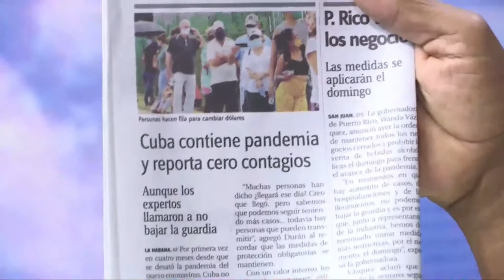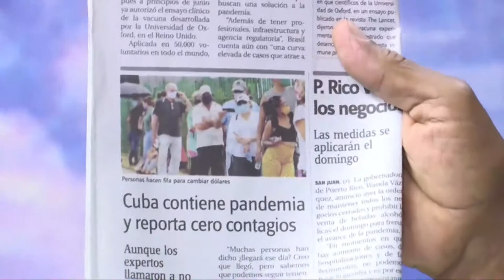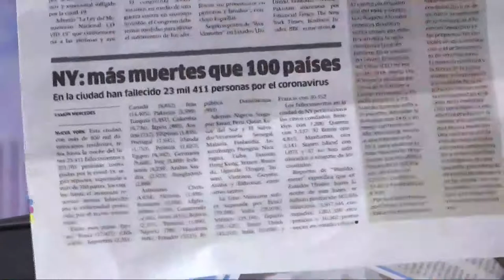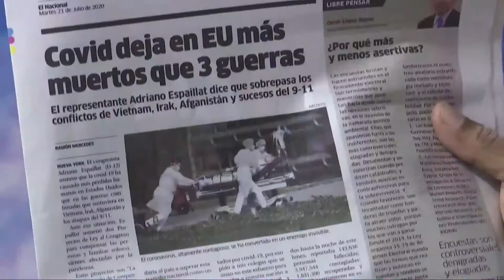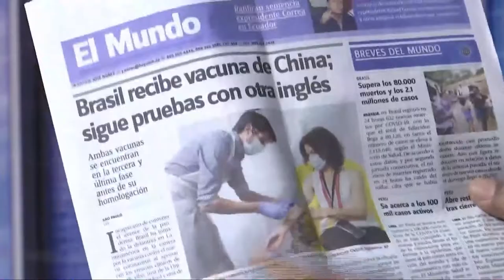Solo una vacuna nos salvaría de la indisciplina hacia la ley durante la pandemia dice Manolo Bonilla